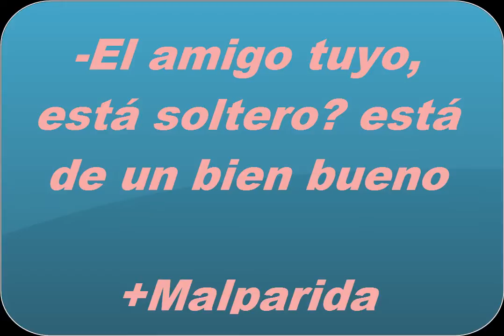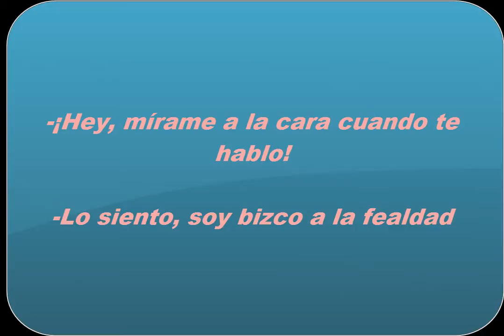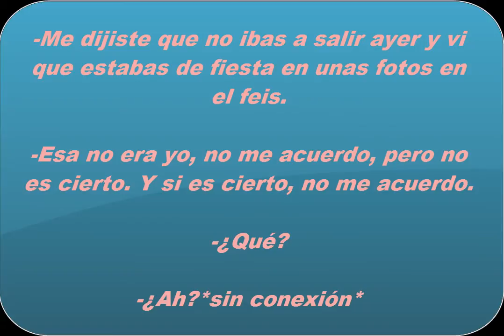LA ZONA DEL AMIGO Y SUS SEÑALES - ZOLANO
MIRA: "FUTBOLISTAS QUE HAN SALIDO DEL CLOSET"

SEÑALES DE QUE UNA PERSONA NO QUIERE SALIR CONTIGO

Salir de la friendzone